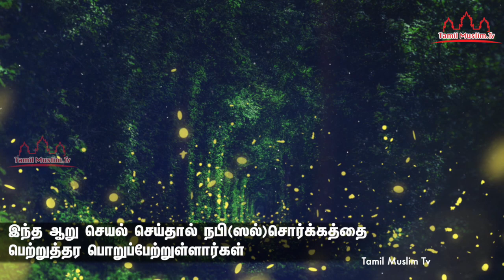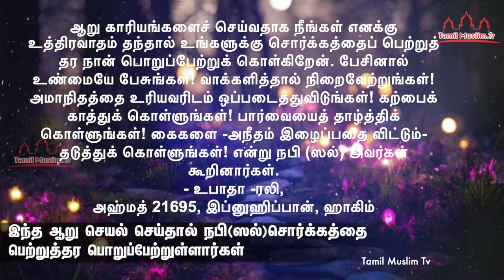இந்த ஆறு செயல் செய்தால் நபி(ஸல்)சொர்க்கத்தை பெற்றுத்தர பொறுப்பேற்றுள்ளார்கள் | பயான் Tamil Islamic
இந்த ஆறு செயல் செய்தால் நபி(ஸல்)சொர்க்கத்தை பெற்றுத்தர பொறுப்பேற்றுள்ளார்கள்
Islamic Tamil Bayan
தமிழ் பயான்